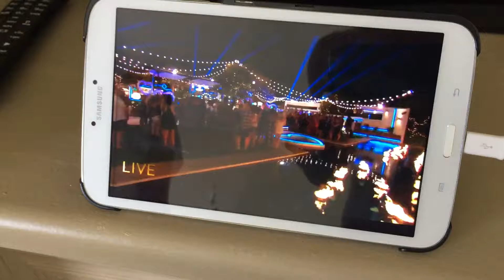Love Island and Westward Ho